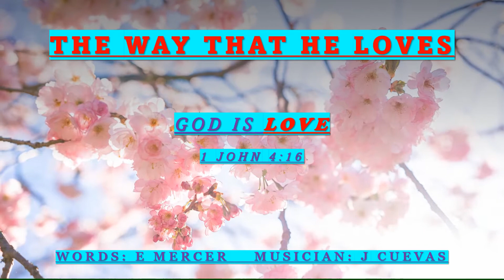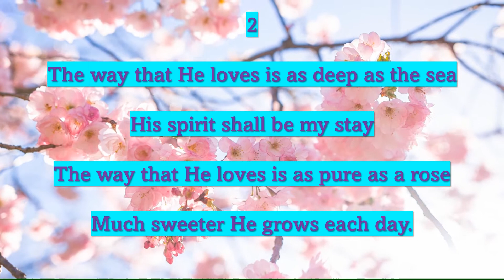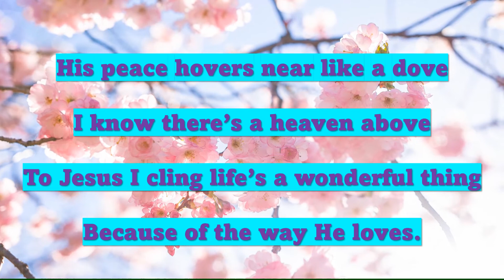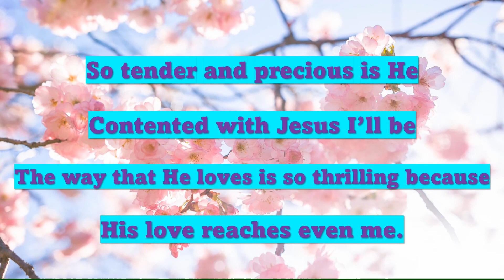THE WAY THAT HE LOVES (Accompaniment with lyrics)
Country & Western Gospel Hymnal #15
Words & Music: Elmo Mercer
Musician: Jonathan Cuevas
Key: F Major
Time Signature: 6/4